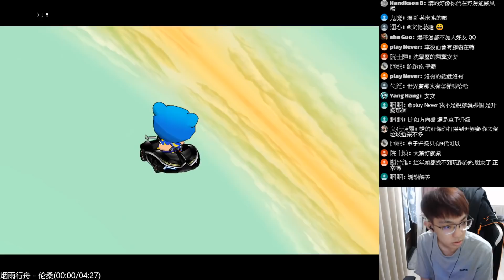完美領跑沒看過對手車尾燈！比高鐵還快？超狂拖飄時速瞬間飆破350 km/h！│跑跑卡丁車【爆哥Neal】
魯夫 ➔ 我想約戰謝謝 / 保羅 ➔ 只會向前e / 爆蛋 ➔ VictorNoah

🔗 Sources:
Outro ➔ KartRider Abyss Theme Cinematic Video